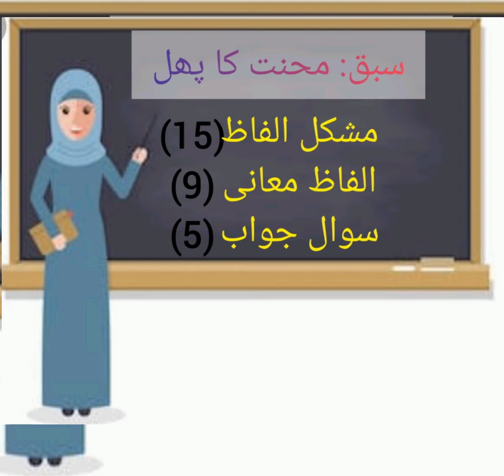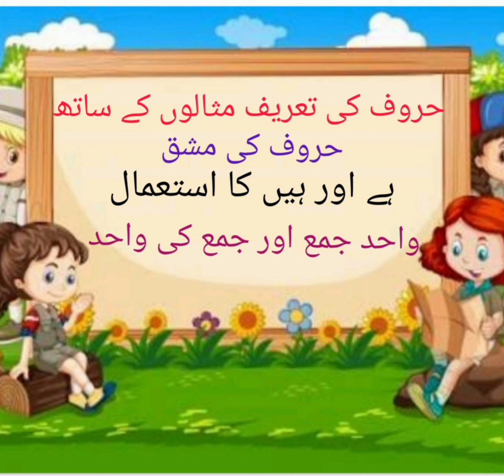Urdu Grade 3 Week 9 day 3